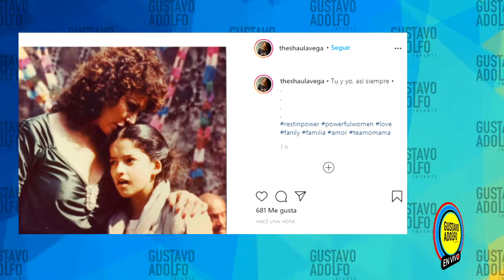Así despide Shaula Vega a su mamá Isela Vega...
Lamentamos el fallecimiento de la primer actriz Isela Vega, quien falleció a causa de cáncer